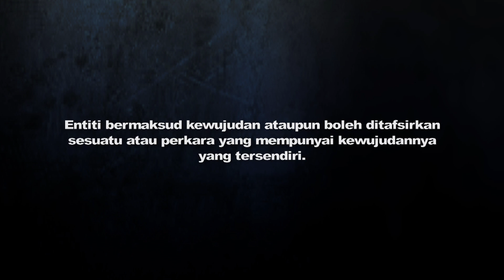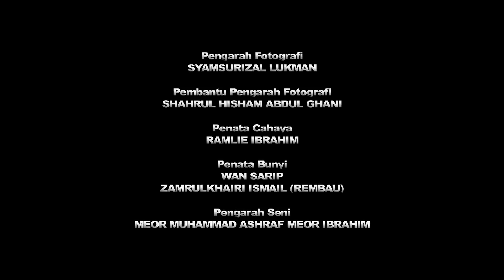Entiti - Ep. 5 - Jangan Tutup Lampu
Jessica diganggu oleh bayang rakan sekerja yang mengikutinya pulang ke rumah dan teman lelakinya Albert  hanya mampu gelak sahaja.

Ikuti Jangan Tutup Lampu, Setiap Khamis Jam 9.00 malam di Suria.my dan dengarkan Jangan Tutup Lampu di Suria FM bersama Bob Ringgo, setiap Jumaat jam 1.00 pagi hanya di Suria.